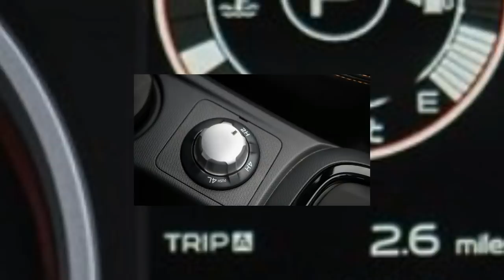Isuzu D'max 2018 review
Isuzu D-Max

When it comes to getting the job done, there's no vehicle more suitable than the Isuzu D-Max - a rugged all-rounder that just works. Master of all trades and the perfect blend of rugged capability whether off-road or load-lugging; paired with performance and comfort.

For the new generation D-Max; the biggest change is under the bonnet. A brand new 1.9 litre turbo diesel engine has been fitted, which produces 164 PS and 360 Nm of torque. The engine builds upon D-Max's workhorse character and retains the 3.5 tonne towing capacity and over 1 tonne payload whilst providing a quieter, more refined and economical driving experience. Another key benefit is that the new engine meets Euro 6 standards without the need for the addition of AdBlue.

As per previous D-Max models, Shift-On-The-Fly 4x4 is a key feature of the 17MY truck. The rotary dial allows the driver to select four-wheel drive on the move and is also equipped with low range gears.

The range-line up from the much-loved D-Max is retained; Utility, Eiger, Yukon, Utah and Blade with a range of single, extended and double cab variants available.

The entry-level Utility D-Max, priced from £15,749 (CVOTR) comes equipped with LED daytime running lights, Hill Start Assist, Variable Hill Descent Control, Bluetooth® connectivity, power windows and air conditioning.

Eiger double cab (from £20,499 CVOTR) adds a reversing camera, 16-inch alloy wheels, body coloured bumpers, audio system with CD player and 6 speakers.

Yukon (from £20,499 CVOTR) adds 18-inch alloy wheels, silver side steps, new 7-inch multi-function touchscreen, LED rear lights, Cruise Control, rear load liner and a leather steering wheel.

Utah (from £24,149 CVOTR) takes comfort up a notch with keyless entry and push button start, Apple CarPlay™ and Android Auto™, satellite navigation, DAB digital radio, roof bars, leather upholstery with heated front seats, rear parking sensors and automatic air conditioning.

The range-topping Blade (from £26,999 CVOTR) adds tinted windows, 9-inch multi-function touchscreen, remote locking lower tailgate, Blade puddle lamps, front and rear parking sensors, and a colour-coded Aeroklas canopy or sports bar with roller cover.

Finally, the Isuzu D-Max comes with a five-year / 125,000-mile warranty, and was the first pick-up in the UK to be offered with such a comprehensive peace-of-mind package. Running costs are kept down by 12,000-mile or 24-month service intervals, five years' roadside rescue and recovery including European cover, a three-year paint warranty, and a six-year anti-corrosion warranty.